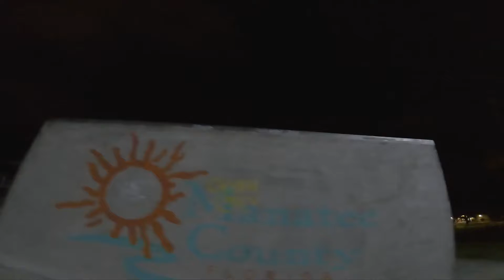skids/slides botcoin challenge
* Team Relentless *